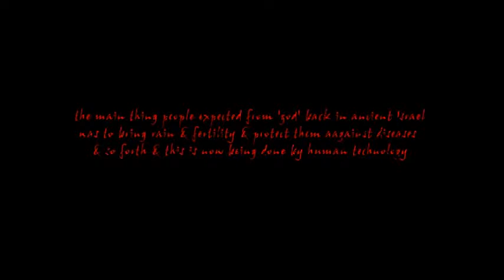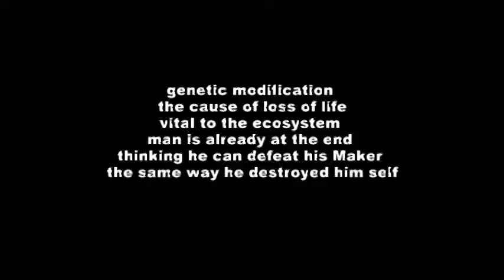homodeus: "beyond God"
as the roth child tells it
RasreportRasrevoltRasrebirth